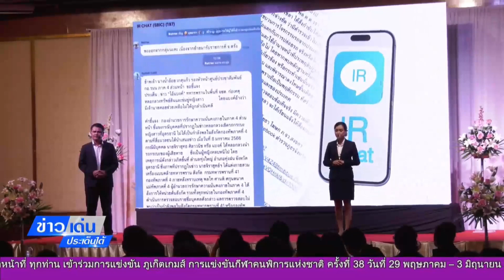กปส.ติดตามการดำเนินงานส่วนกลางและส่วนภูมิภาค